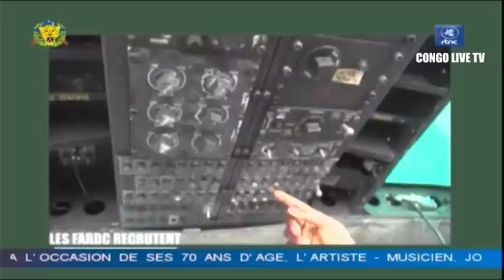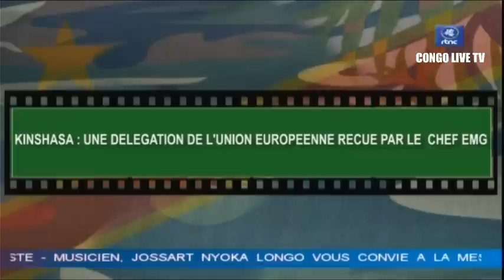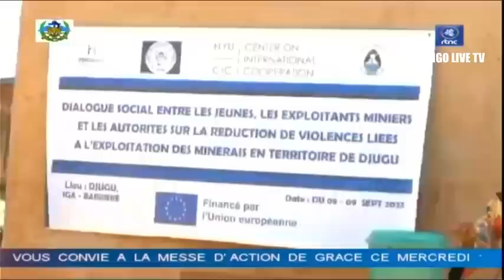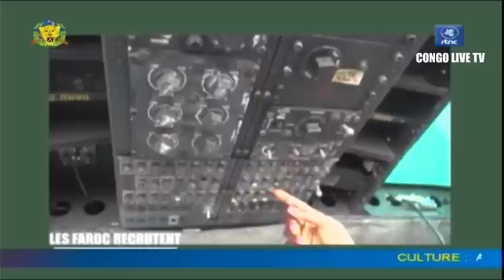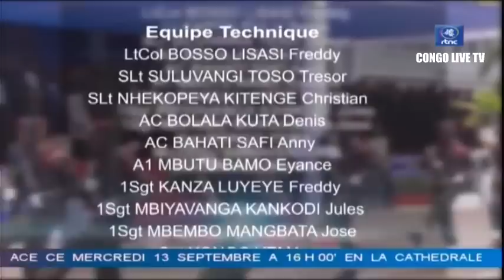🔴FARDC : SUIVEZ L'ECHOS MILITAIRE DE CE MERCREDI 13.09.2023 "ACTUALITE DE L'ARMEE CONGOLAISE "